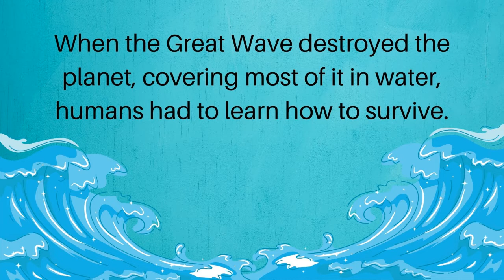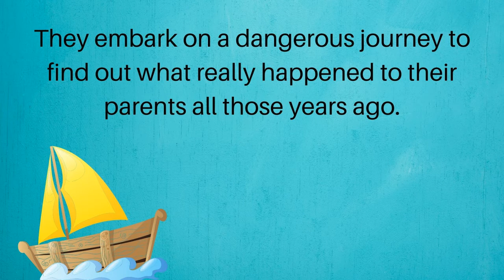Book Trailer - The Vanishing Deep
The Vanishing Deep by Emily Arsenault